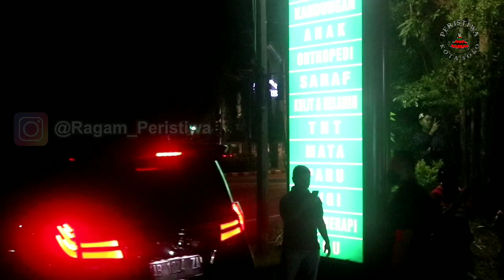Detik-Detik Jenaz4h Eyang Noto Dimasukkan ke Ambulan. LIHAT YANG TERJADI ...